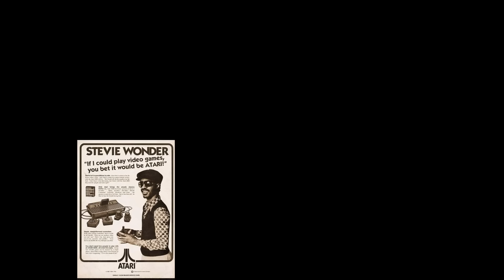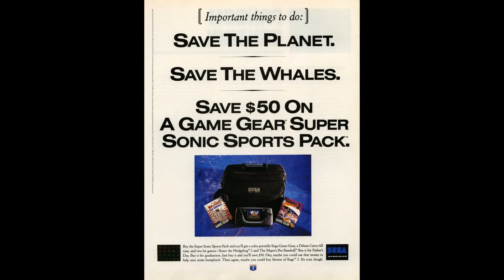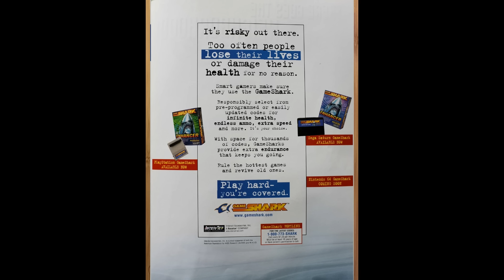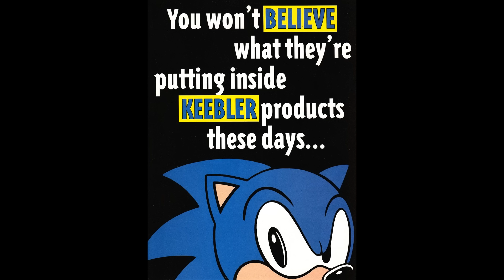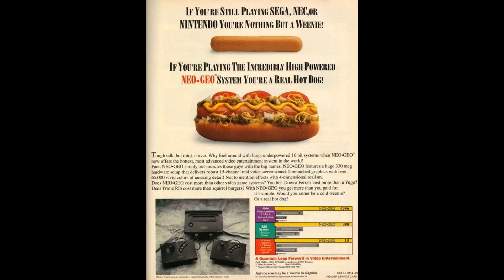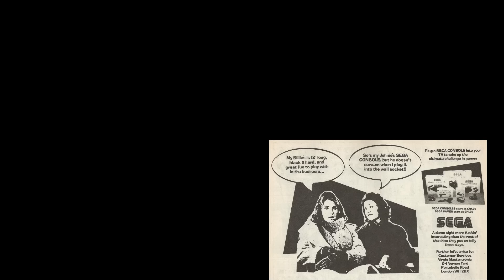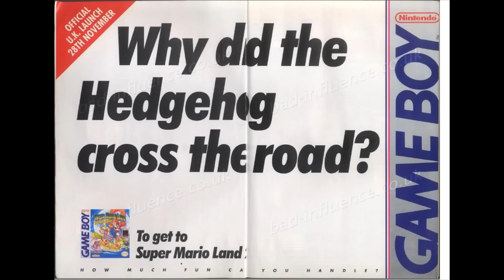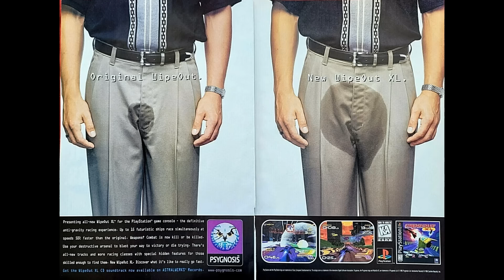[Vinesauce] Vinny looks at Classic Video Game Magazine Ads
Vinny looks at Classic Video Game Print Ads live on Vinesauce!